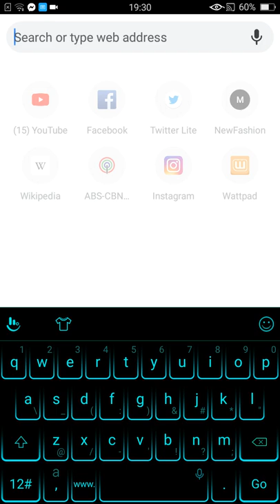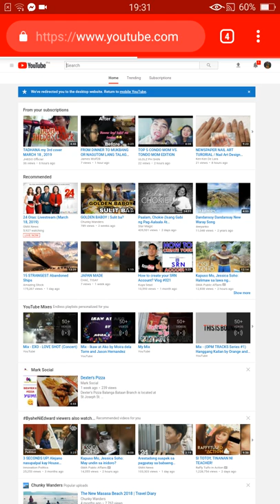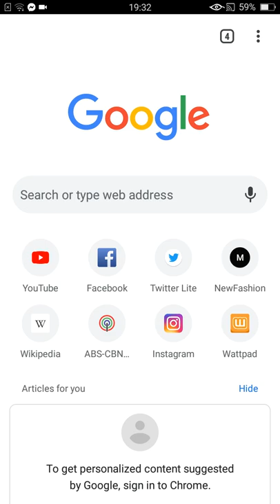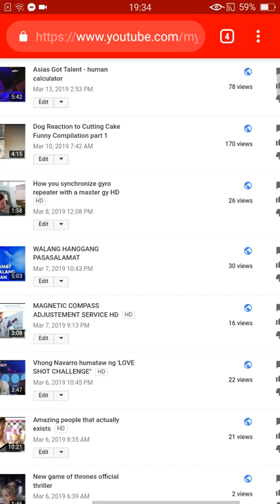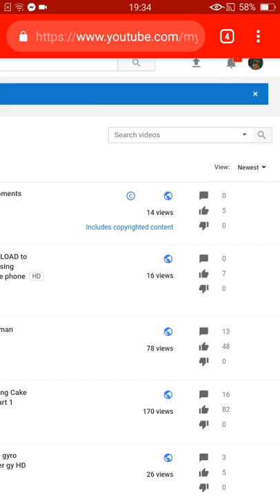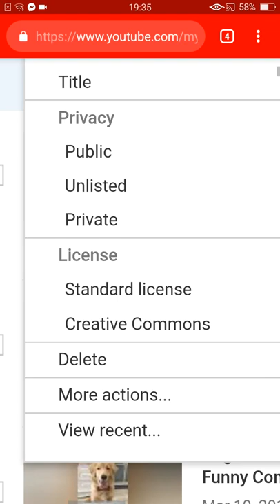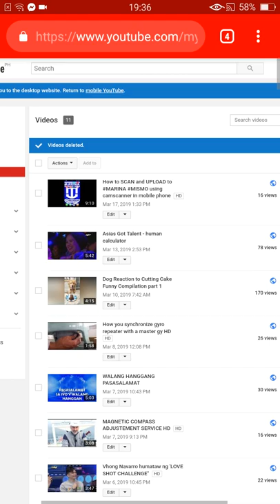How to check the COPYRIGHTED VIDEO in you tube